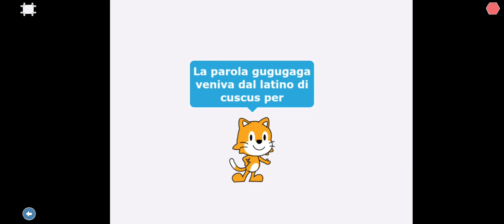mia sorella lo ha fatto in scratch jr.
subtitles in eng :gugugaga, what are you saying? gugugaga come from Latin cuscus but it means .